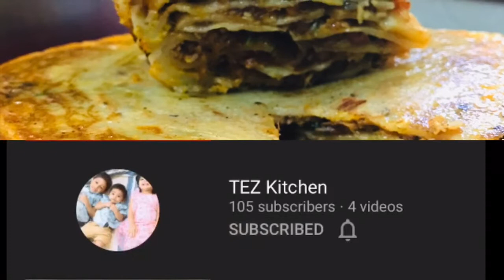ഇഫ്താർ സ്പെഷൽ | അതിശയ പത്തിരി | Malabar Special Athishaya Patthiri | TEZ Kitchen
Malabar Athishaya Patthiri | TEZ Kitchen